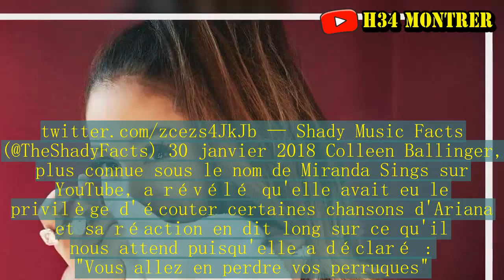Ariana Grande donne des nouvelles de son prochain album, et vous allez être étonnés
Ariana Grande devrait faire son grand retour en 2018 avec un quatrième album.Très discrète ces derniers temps, la superstar se repose après la promo de son album Dangerous Woman sorti en 2016 et sa longue tournée de 2017. Mais la jeune femme bosse en secret sur un nouveau projet.Après avoir changé de couleur de cheveux, passant au blond platine, la radio Capital FM a dévoilé les premières notes d'un single inédit d'Ariana Grande, qui devrait voir le jour durant le mois de février. Mais on en sait un peu plus sur son opus, grâce à l'une de ses connaissances.Colleen Ballinger aka Miranda Sings, has revealed that she has heard some tracks From Ariana Grande’s new album and said “your wigs will be gone” ? AG4IsComing pic. — Shady Music Facts (@TheShadyFacts) 30 janvier 2018 Colleen Ballinger, plus connue sous le nom de Miranda Sings sur YouTube, a révélé qu'elle avait eu le privilège d'écouter certaines chansons d'Ariana et sa réaction en dit long sur ce qu'il nous attend puisqu'elle a déclaré : "Vous allez en perdre vos perruques". La jeune chanteuse de 24 ans nous réserve du très lourd, elle qui peut tout chanter grâce à sa voix, souvent comparée à celle de Mariah Carey. De plus, Ariana est annoncée sur le morceau "In Your Hands", qui devrait figurer dans le nouvel album Music is the Weapon de Major Lazer. Les prochains mois s'annoncent alors chargés pour la star, alors que le concert One Love Manchester d'Ariana Grande a été élu évènement télévisuel de l'année. Et toi de qui es-tu fan ? Rejoins le programme Welcome Fans pour partager tes passions et vivre une expérience de fan ultime !.